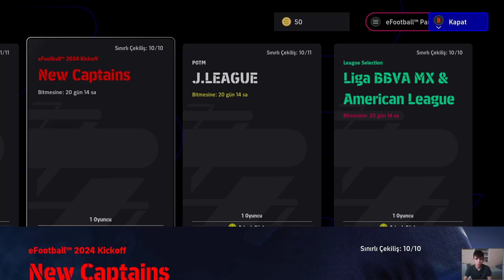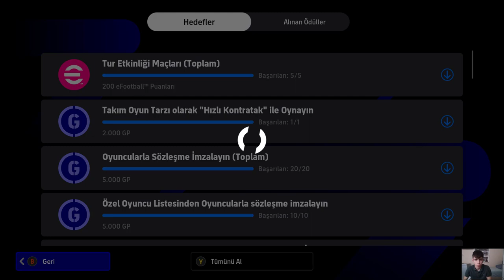eFootball 2024 TOP AÇILIMI 90 LIK O TOPÇU!!! EFOOTBALL 2024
efootball 2024,
efootball 2024 mobile,
efootball 2024 deneme maçı,
efootball 2024 nasıl açılır,
efootball 2024 mobile ne zaman çıkacak,
efootball 2024 mobile deneme maçı,
efootball 2024 trailer,
efootball 2024 deneme maçı nasıl oynanır,
efootball 2024 gameplay,
efootball 2024 neden açılmıyor,
efootball 2024 pc,
efootball 2024 analig,
efootball 2024 açılmıyor,
efootball 2024 ağ hatası çözümü,
efootball 2024 analig olacak mı,
efootball 2024 açılış saati,
efootball 2024 acilmama sorunu,
efootball 2024 antony,
efootball 2024 acildi,
efootball 2024 apk,
efootball 2024 al nassr,
al nassr efootball 2024,
atualização efootball 2024,
about efootball 2024,
aethersx2 efootball 2024,
actualización de efootball 2024 mobile,
sefa albayrak efootball 2024,
mis a jour efootball 2024,
tm arts efootball 2024,
become a legend efootball 2024,
mise a jour efootball 2024,
efootball 2024 bakımı ne zaman bitecek,
efootball 2024 bağlantı sorunu,
efootball 2024 bakim ne zaman bitiyor,
efootball 2024 bakımdayken nasıl oynanır,
efootball 2024 bakim,
efootball 2024 best formation,
efootball 2024 bakım uzadı,
efootball 2024 black mamba,
efootball 2024 balde,
efootball 2024 beşiktaş,
best kits in efootball 2024,
bocoran efootball 2024,
best jersey in efootball 2024,
bila update efootball 2024,
bocoran efootball 2024 mobile,
bocoran update efootball 2024 mobile,
beta efootball 2024,
bocoran update efootball 2024,
barcelona efootball 2024,
efootball 2024 canlı yayın,
efootball 2024 canlı,
efootball 2024 coop,
efootball 2024 casemiro,
efootball 2024 cıktı,
efootball 2024 career mode,
efootball 2024 changes,
efootball 2024 crossplay,
efootball 2024 cristiano ronaldo,
efootball 2024 cards,
comment télécharger efootball 2024 sur ppsspp,
comment télécharger efootball 2024 sur android,
comment sera efootball 2024,
comment installer efootball 2024,
chelito 19 efootball 2024,
club pack efootball 2024,
cuando sale efootball 2024,
carry over players efootball 2024,
como sera efootball 2024,
comment télécharger efootball 2024 ppsspp,
efootball 2024 çıktı,
efootball 2024 çıkış tarihi,
efootball 2024 çıktı mı,
efootball 2024 çapraz platform,
efootball 2024 ne zaman çıkacak,
efootball 2024 diziliş,
efootball 2024 deneme maçı nasıl girilir,
efootball 2024 deneme maçı nasıl oynanır mobil,
efootball 2024 deneme maçına nasıl girilir,
efootball 2024 de nasıl takım değiştirilir,
efootball 2024 davies,
efootball 2024 download link,
efootball 2024 de takım değiştirme,
download efootball 2024 android,
download efootball 2024 ppsspp,
efootball 2024 date,
descargar efootball 2024 para ppsspp link mediafıre,
descargar efootball 2024 para ps3 pkg,
dls mod efootball 2024,
download efootball 2024 ppsspp full transfer,
download game efootball 2024 ppsspp,
descargar efootball 2024 para ppsspp,
download fifa 16 mod efootball 2024,
efootball 2024 e nasıl girilir,
efootball 2024 en iyi diziliş,
efootball 2024 error,
efootball 2024 e giremiyorum,
efootball 2024 epic,
efootball 2024 equipos,
efootball 2024 engilsh,
efootball 2024 end time,
efootball 2024 ekşi,
efootball 2024 edit mode,
efootball 2024 nasıl olacak,
efootball 2024 mobile trailer,
efootball 2024 fragman,
efootball 2024 faces,
efootball 2024 forma değiştirme,
efootball 2024 foto değiştirme,
efootball 2024 fenerbahçe,
efootball 2024 free epic,
efootball 2024 ferran torres,
efootball 2024 free rewards,
efootball 2024 fragmanı,
fc 24 vs efootball 2024,
formation efootball 2024,
fifa 24 vs efootball 2024,
fifa 16 mobile mod efootball 2024,
fts mod efootball 2024,
fitur baru efootball 2024 mobile,
fifa 16 mod efootball 2024,
new features in efootball 2024 mobile,
ea fc 24 vs efootball 2024,
efootball 2024 güncelleme,
efootball 2024 girmiyor,
efootball 2024 güncelleme ne zaman bitecek,
efootball 2024 galatasaray,
efootball 2024 giriş hatası,
efootball 2024 gelecekler,
efootball 2024 gameplay mobile,
efootball 2024 girilmiyor,
efootball 2024 gameplay ps5,
game ppsspp efootball 2024,
graphic efootball 2024 mobile,
gameplay efootball 2024,
game ppsspp efootball 2024 full transfer,
how to get efootball 2024,
efootball 2024 ne zaman gelecek,
gnabry pes 2023,
3133 pes 2023,
efootball 2024 haaland,
efootball 2024 hata veriyor,
efootball 2024 hangi cihazlarla uyumlu,
efootball 2024 hakkında bilgi,
efootball 2024 haaland max,
efootball 2024 hediye,
efootball 2024 hesap değiştirme,
efootball 2024 hata,
efootball 2024 high graphics,
efootball 2024 hesap nasıl açılır,
how will efootball 2024 look like,
how to extract efootball 2024 ppsspp,
how to download efootball 2024 on android,
how to play efootball 2024,
how to install efootball 2024,
how to download efootball 2024 ppsspp,
how to download efootball 2024,
how to download efootball 2024 mobile,
how to install efootball 2024 ppsspp,
2023'e football,
efootball 2023 kdb,
efootball 2024 inceleme,
efootball 2024 ilk oynanış,
efootball 2024 ilk maç,
efootball 2024 ilk bakış,